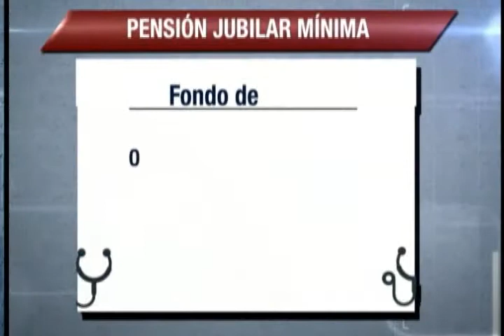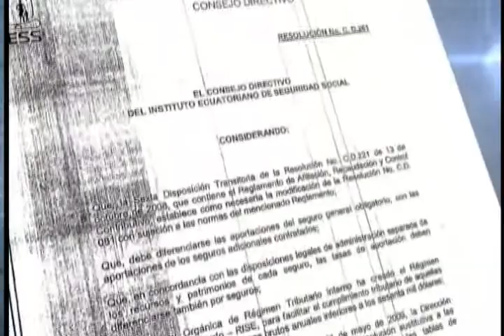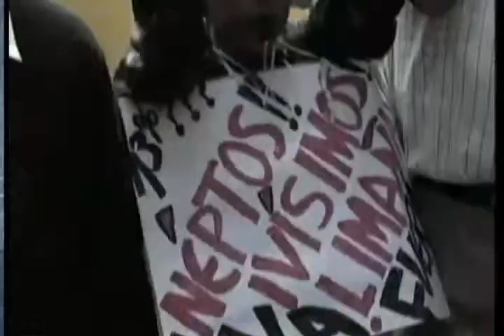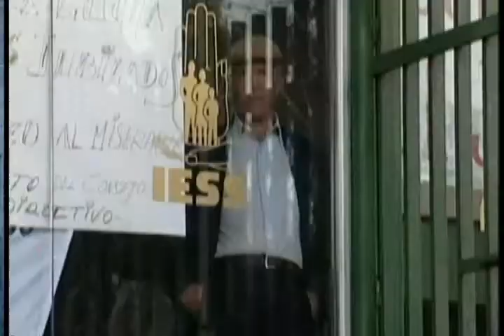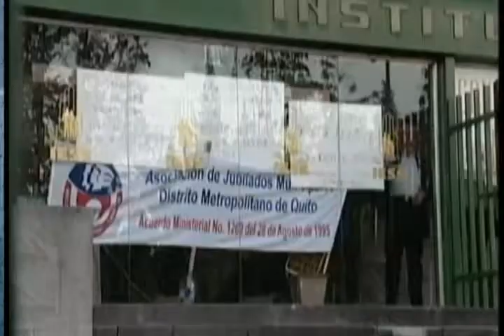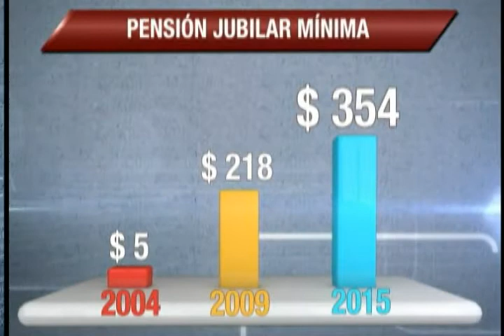DESENMASCARANDO FONDOS IESS